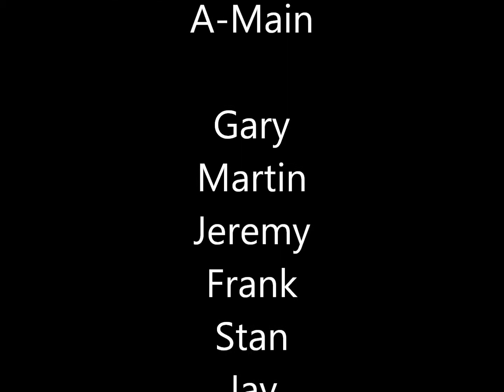Fernley RC 2WD A-Main - Nevada State Shourtcourse Championship 1/14/2012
Shortcourse 2WD A-Main - Nevada State Shourtcourse Championship 1/14/2012